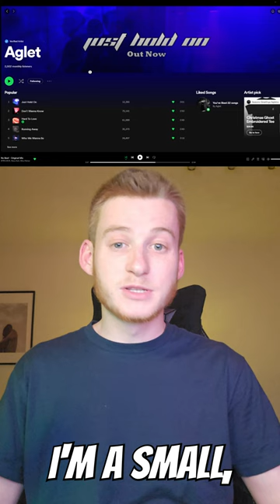I Got Access To Spotify Showcase